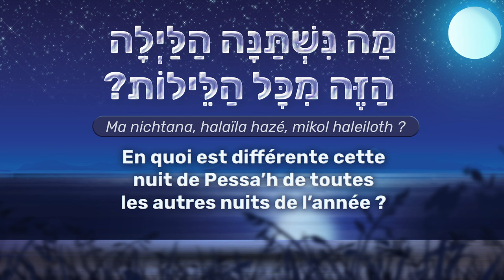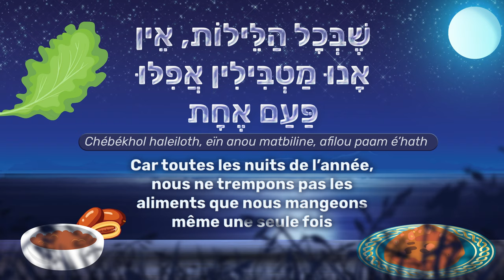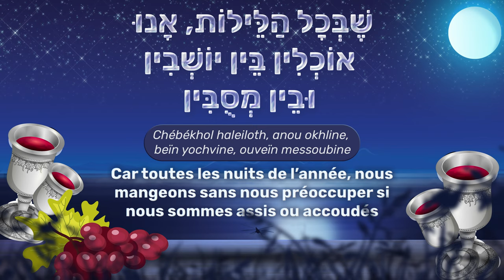Ma Nichtana - מה נשתנה Chant de Pessa'h pour enfants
Ma Nichatana מה נשתנה, qu’est-ce qui a changé ? Magnifique chanson de Pessah re-visitée par Eden Alene qui avait représenté Israël à l’Eurovision en 2021
Ici a cours D’hebreu vous l’offre avec les paroles et la traduction pour ne pas en manquer un mot ! פסח שמח